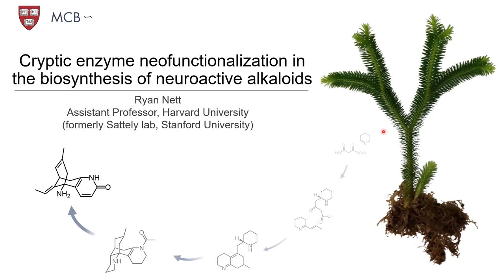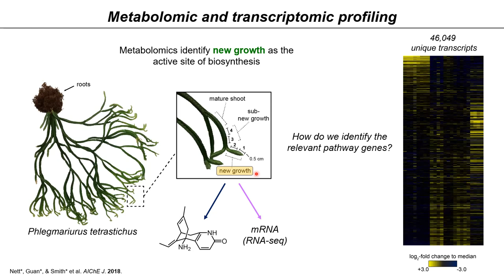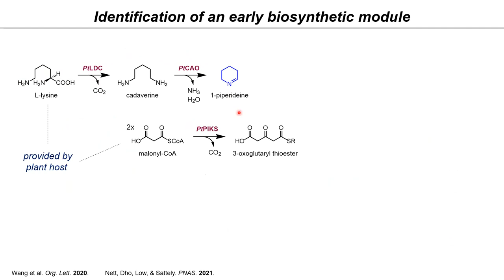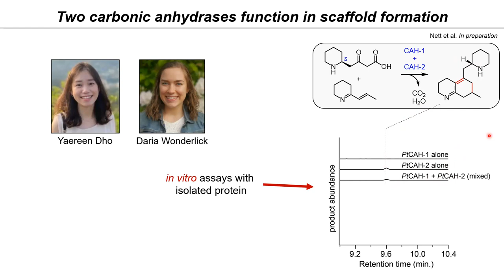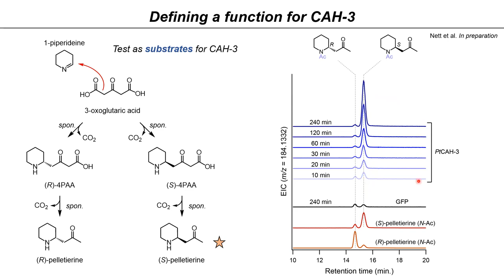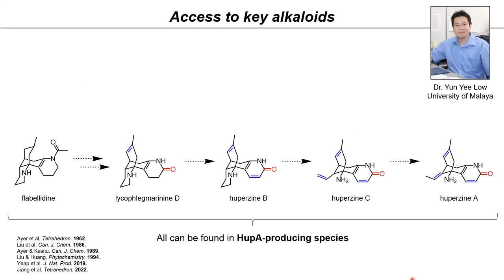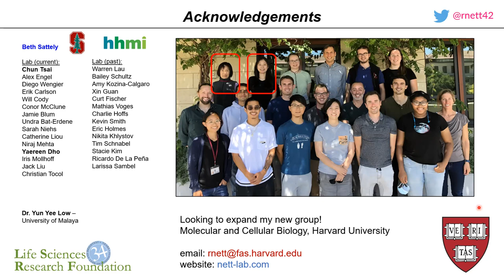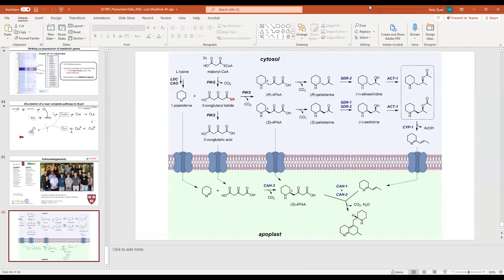Ryan Nett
Cryptic enzyme neofunctionalization within the biosynthesis of neuroactive alkaloids